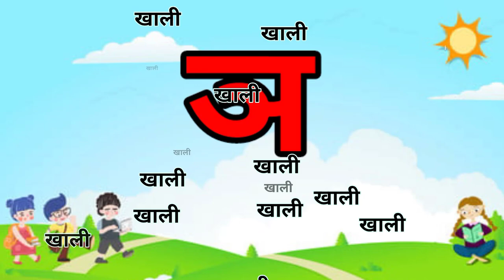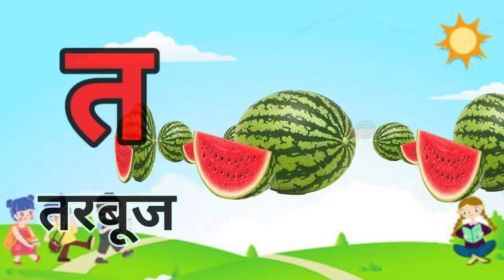Hindi Varnamala Song with Pictures for Kids l Hindi Varnamala अ, आ, इ, ई, क, ख, ग, घ, l K KH G Gh